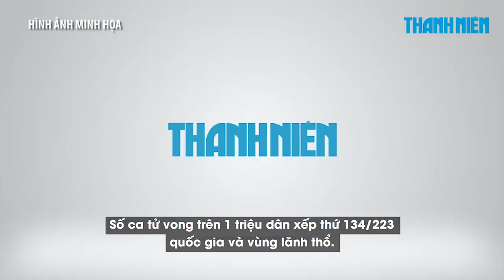Ngày 16/10: Thông báo 88 ca Covid-19 tử vong tại 13 tỉnh thành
Ngày 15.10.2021, Tiểu ban điều trị của Ban Chỉ đạo Quốc gia phòng chống dịch Covid-19 thông báo trên Hệ thống Thông tin thu dung điều trị bệnh nhân Covid-19  về 88 ca Covid-19 tử vong, nâng tổng số bệnh nhân Covid-19 tử vong tại Việt Nam kể từ đầu dịch lên 21.131 ca.

88 ca tử vong được ghi nhận tại 13 tỉnh, thành phố. Gồm:

Tại TP.HCM: 58 ca
Tại Bình Dương: 11 ca
Tại Tiền Giang: 3 ca
Tại Long An: 3 ca
Tại Tây Ninh: 3 ca
Tại An Giang: 2 ca
Tại Cần Thơ: 2 ca
Tại Bình Thuận: 1 ca
Tại Đắk Nông: 1 ca
Tại Đồng Nai: 1 ca
Tại Gia Lai: 1 ca
Tại Kiên Giang: 1 ca
Tại Sóc Trăng: 1 ca

- Trung bình số tử vong ghi nhận trong 7 ngày qua: 98 ca/ngày

Như vậy, tổng số ca tử vong do Covid-19 tại Việt Nam tính đến nay là 21.131 ca, chiếm tỉ lệ 2,4% tổng số ca nhiễm.

So với thế giới, tổng số ca tử vong Việt Nam xếp thứ 34/223 quốc gia và vùng lãnh thổ;

Số ca tử vong trên 1 triệu dân xếp thứ 134/223 quốc gia và vùng lãnh thổ.

So với Châu Á, tổng số ca tử vong Việt Nam xếp thứ 10/49 quốc gia và vùng lãnh thổ;

Số ca tử vong trên 1 triệu dân xếp thứ 35/49 quốc gia và vùng lãnh thổ.

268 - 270 Nguyễn Đình Chiểu, Phường Võ Thị Sáu, Q.3, TP HCM